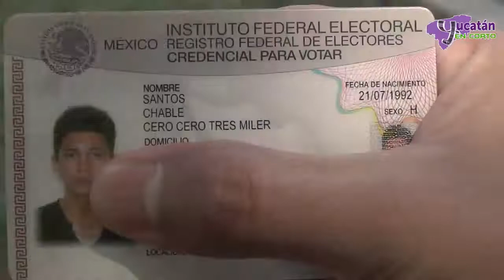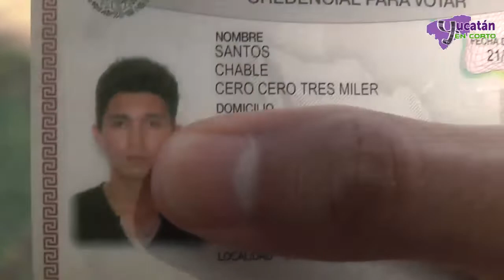ÉL ES 003 MILER JOVEN YUCATECO CON UNO DE LOS NOMBRES MÁS RAROS DE MÉXICO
ÉL ES “ CERO CERO TRES MILLER SANTOS CHABLE”, UN JOVEN YUCATECO DE 25 AÑOS QUE TIENE UNO DE LOS NOMBRES MÁS RAROS DE MÉXICO.